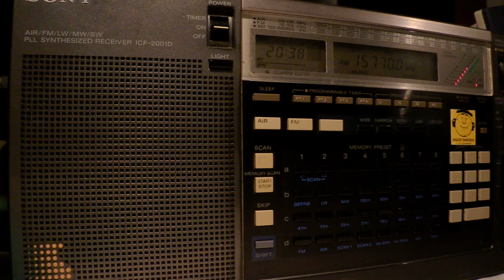30 03 2014 Brother Stair in English to WeEu 2036 on 15770 Okeechobee